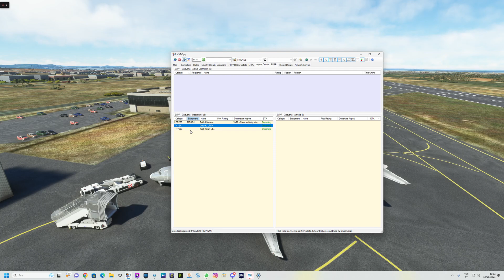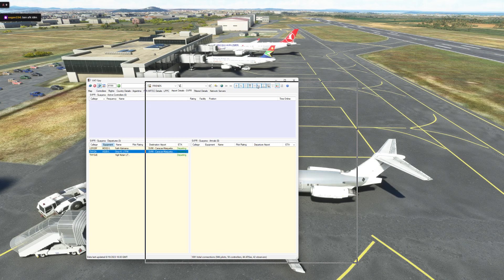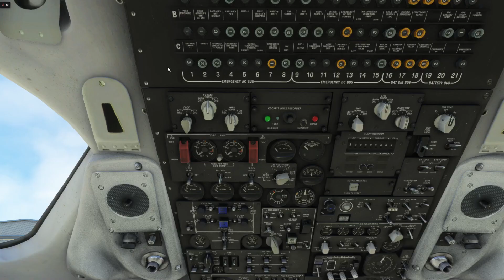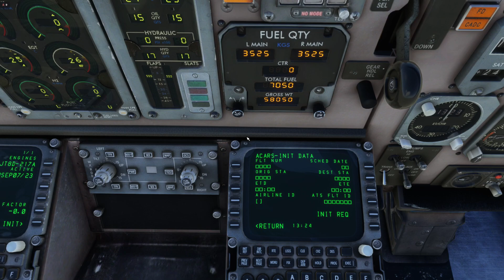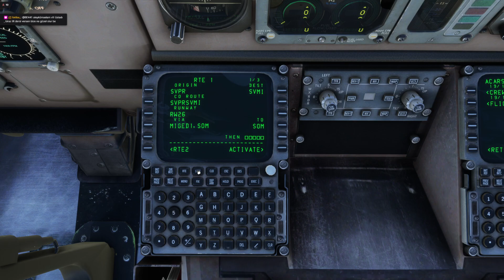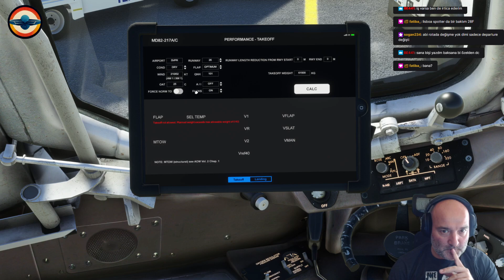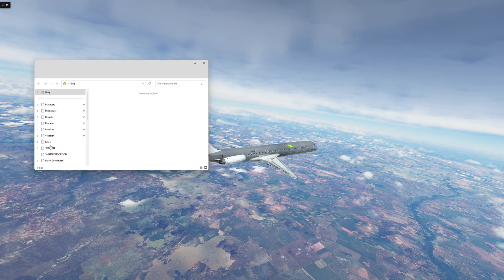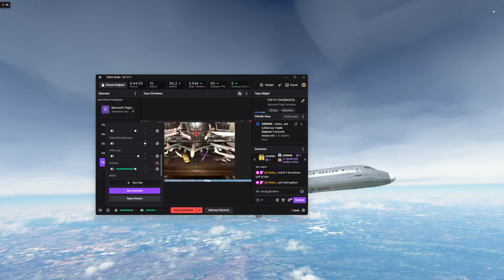MaddogX cold and dark hazırlama ve MD82/SVPR(Guayana VEN)-SVMI(Maiquetia VEN) uçuşu/1080p